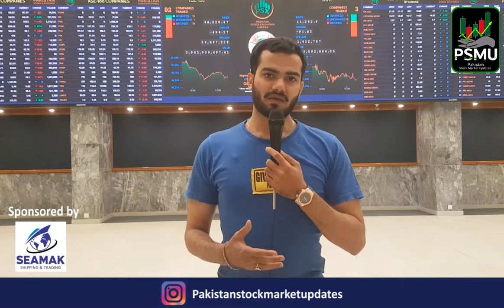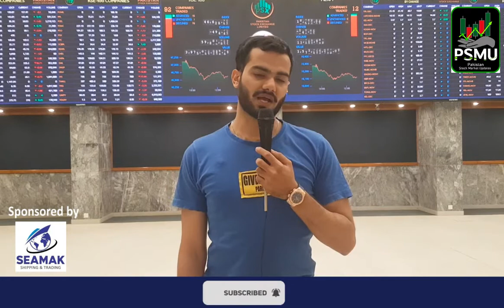Taliban (TTP) have agreed to a one month cease fire with through an Agreement with Pakistan.